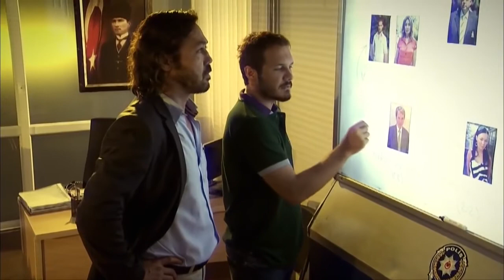Zehir Daha Çok Kadınların Yöntemidir! - Kanıt 9.Bölüm